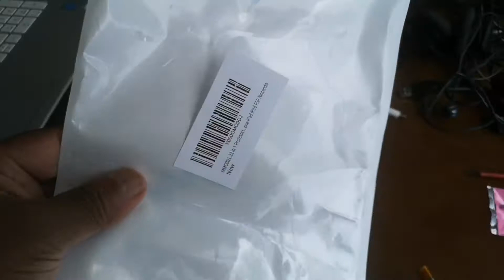Mobile phone repairs tools